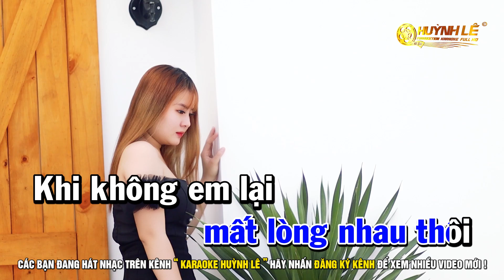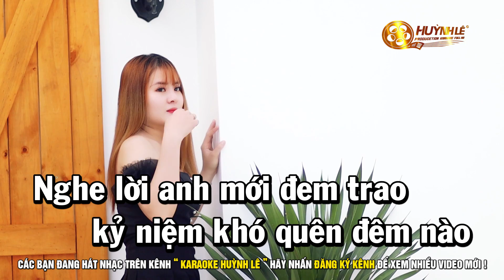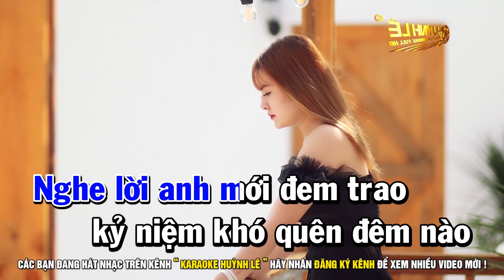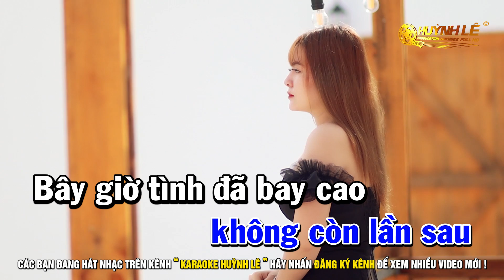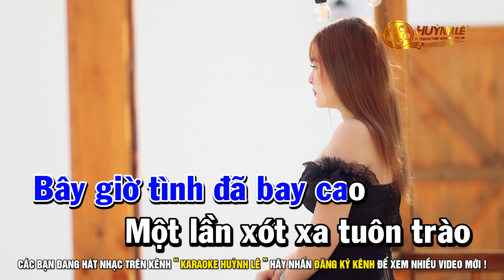Karaoke KHI KHÔNG - Tone Nam Am - Nhạc Sống | Huỳnh Lê